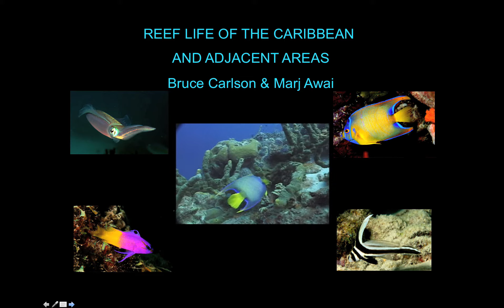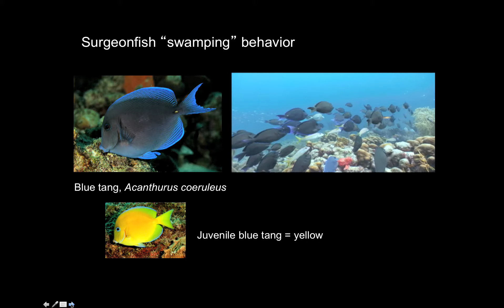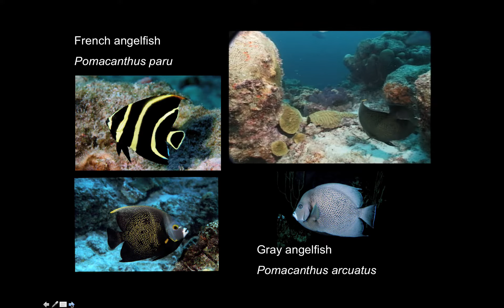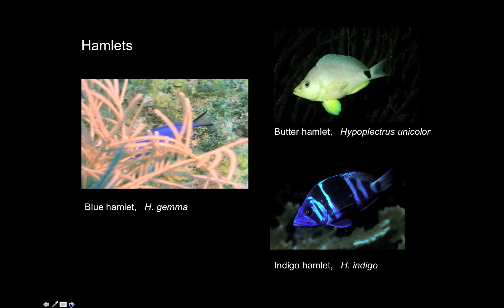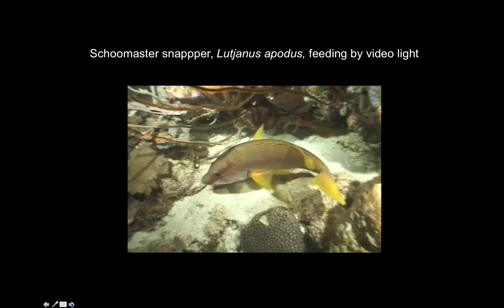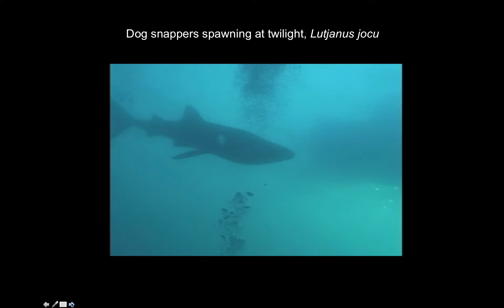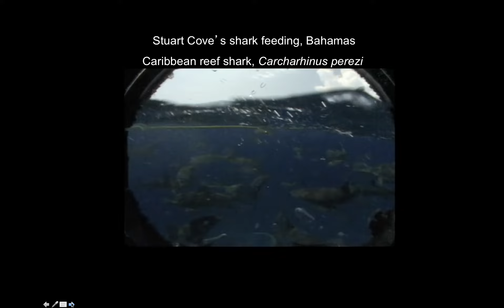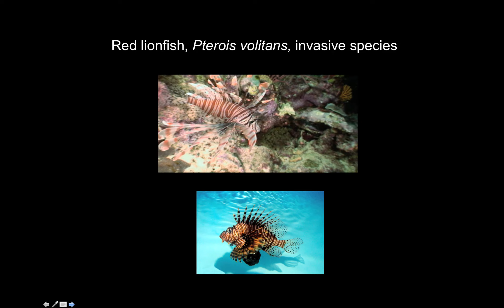Caribbean Reef Animals PPT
Video copy of a powerpoint presentation for the Atlanta Reef Club.  Some of the species names need to be updated since this was prepared in 2009.